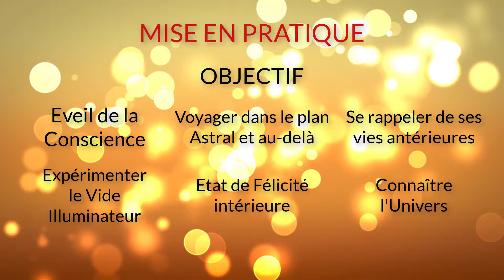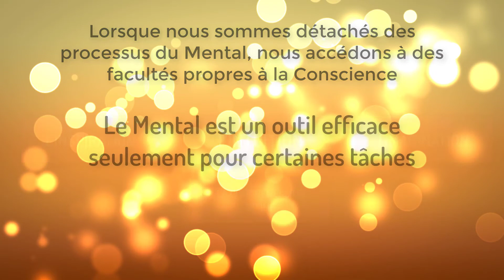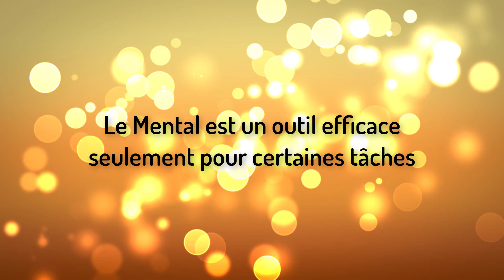4-MISE EN PRATIQUE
Ce guide est réalisé pour synthétiser à l'essentiel la Connaissance nécessaire, afin d'arriver à l'éveil de la Conscience.

En effet, il existe des clefs utiles pour nous aider à pratiquer mieux et plus rapidement. Ces clefs ont étés diffusées dans beaucoup de courants religieux, ésotériques, culturels, mais certaines d’entre elles restèrent dissimulées sous un langage hermétique.

Depuis l'arrivée de l'Avatar de l'ère du Verseau Samael Aun Weor, ces clefs sont devenues publiques, pour que le plus grand nombre puisse aller droit au but.

L'heure n'est donc plus de parler sous scellé, mais d'apprendre l'Enseignement clarifié de Samael Aun Weor, et de l'adapter à ses besoins et à sa façon d’Être.

C'est avec Joie et Compassion pour nos Frères et Sœurs en quête de Vérité que nous offrons ce petit guide pratique.

Puissiez-vous parvenir à l’Éveil le plus rapidement possible. Cela en vaut la peine !

Paix Invérentielle.